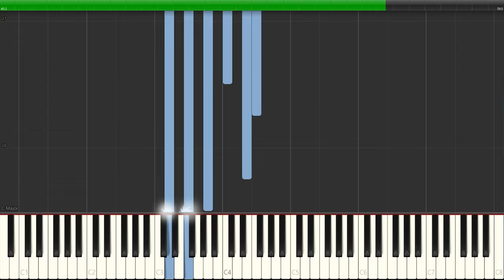Serendipity (synthesia chords) (FREE TO USE)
yes